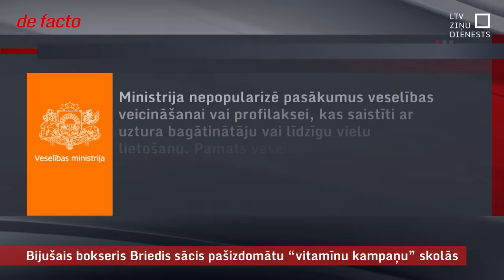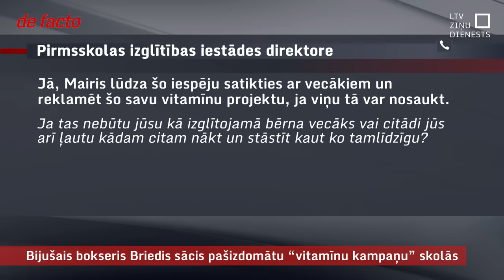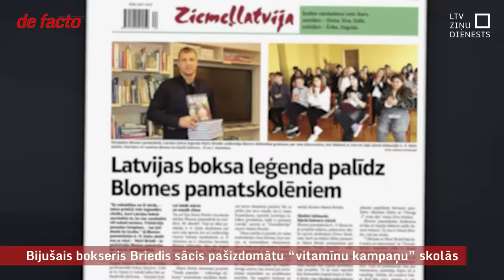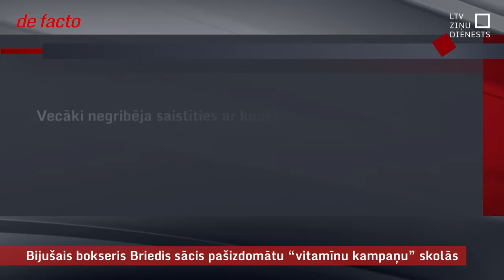Bijušais bokseris Briedis sācis pašizdomātu “vitamīnu kampaņu” skolās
Augusta beigās Mairis Briedis noslēdzis savu boksera karjeru. Drīz pēc tam kļuva zināms par viņa iespējamo startu pašvaldību vēlēšanās, kas notiks nākamgad. Šobrīd Briedis ar paša izdomātu programmu sācis aktīvu aģitāciju izglītības iestādēs, piedāvājot bērniem bezmaksas vitamīnus un uzliekot visu atbildību uz vecākiem. Vai tiešām jebkurš var iet uz skolām un izplatīt uztura bagātinātājus?